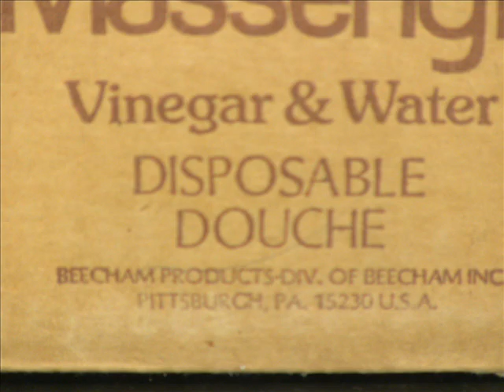Awesome Pictures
Some pictures I piled together because I was bored. Don't expect too much from it though. You might be dissapointed. The song is called Like Humans Do by David Byrne.